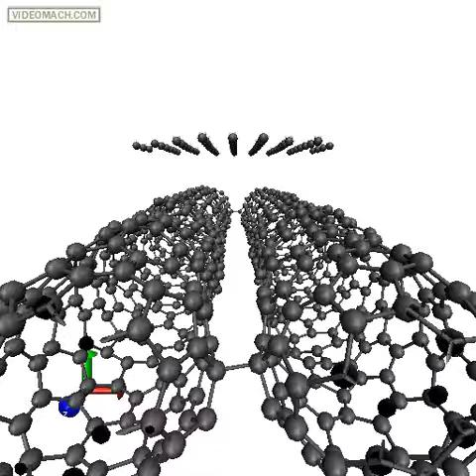Movie 13 - CNT at ~2800 K irradiated with 3.7 MeV C-Beam.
A CNT pair with an ambient temperature near 2800 K is irradiated with a 3.7 MeV C-beam. A small number of atoms appear to create cross-bonds near the beam cite. The cross-bonds appearing at the ends, near the caps, before irradiation are formed between C atoms dissociating from the lattice due to the high initial temperature (near disintegration).